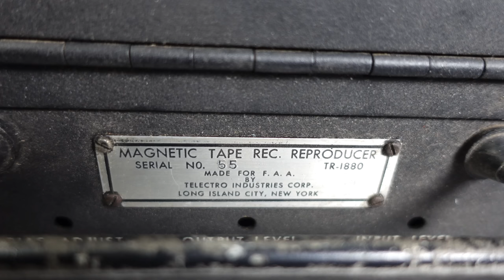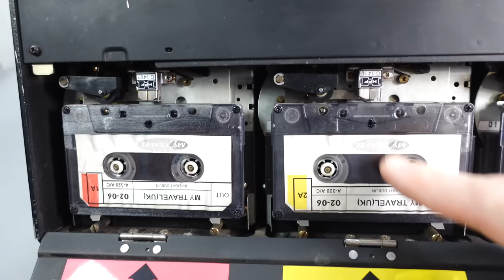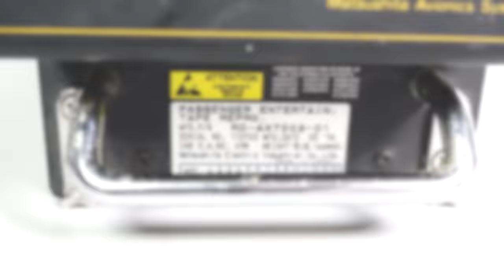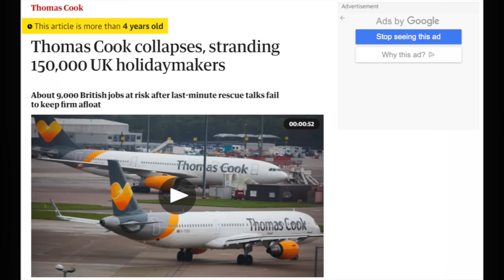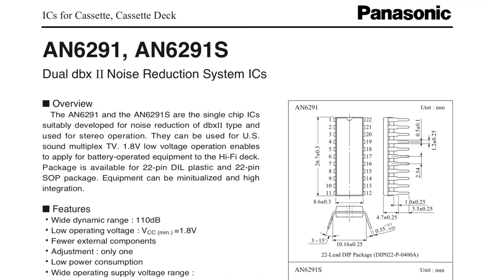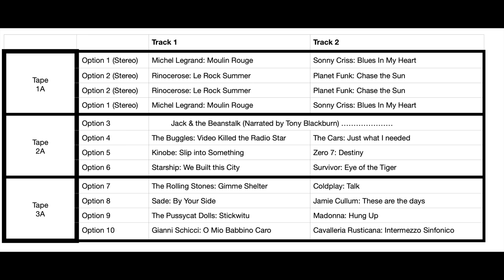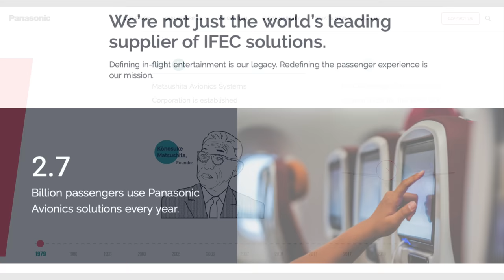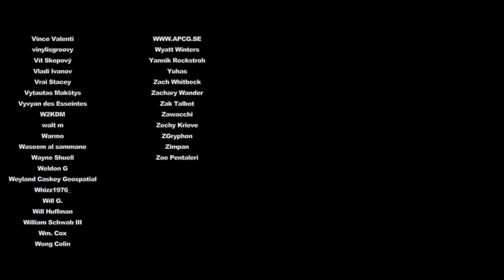The in-flight audio player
Did you ever wonder what device was responsible for playing the music heard through headphones plugged into the armrest of an aeroplane? Here's one tape based machine that was still providing passengers with in-flight entertainment more recently than you might expect.